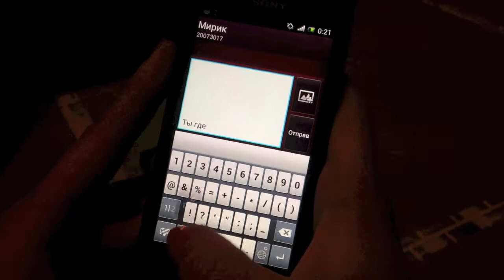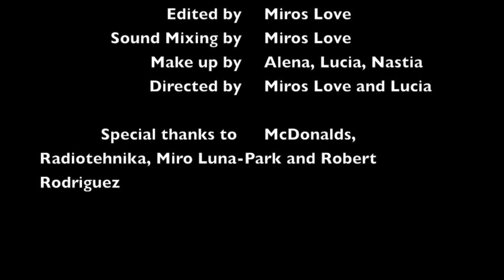СпайZ aka SpiZe movie short/trailer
Дорогие друзья,

Наконец пришел тот момент, когда я могу показать Вам, что даже в нашем луна-парке находиться время и место кино.
Буквально на прошлой неделе нам пришла идея снять что нибудь страшное и забавное, как в тот же день мы все это сделали. За монтаж я взялся только вчера, но результат думаю вам понравится.

P.S. Фильм снят на мой любимый iPhone 5, так что поддержка компании Apple приветствуется ввиде новых айфонов 5S и 5C)))